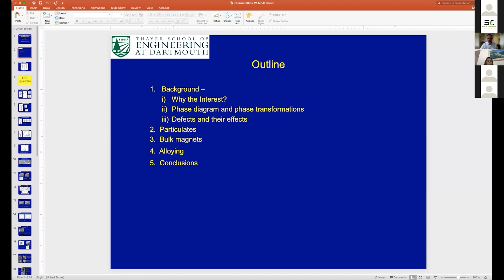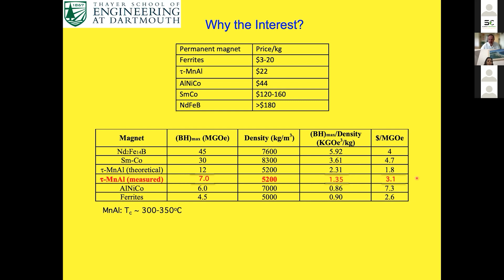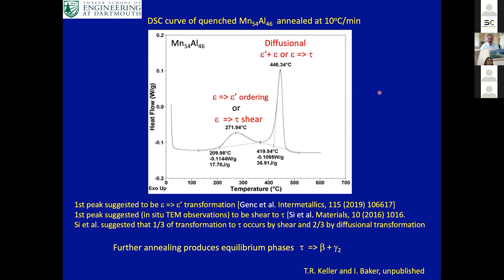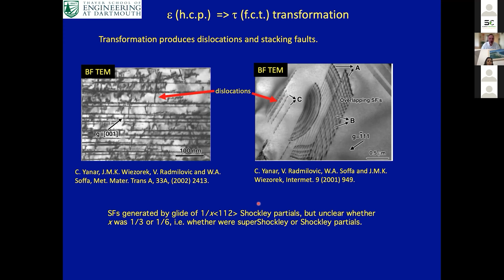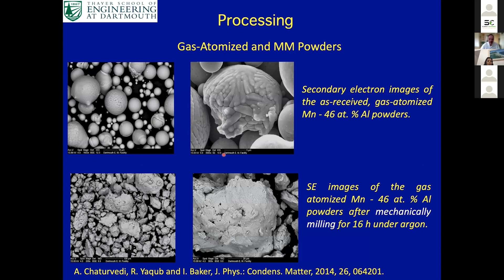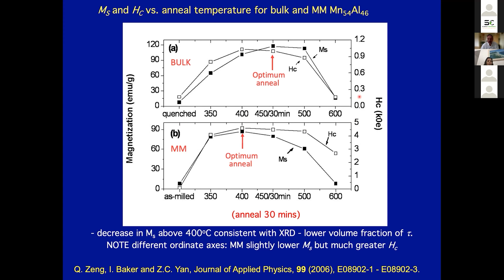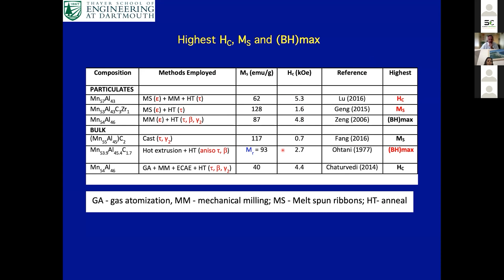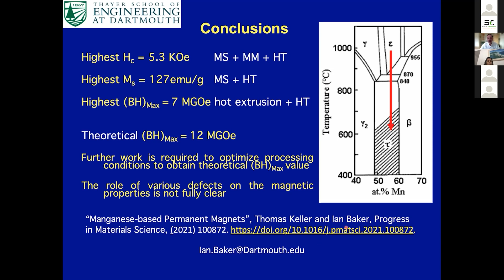An overview of the effects of processing on the magnetic properties...| Material Science 2021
Presentation Title : "An overview of the effects of processing on the magnetic properties of t-MnAl"
Speaker Name: Ian Baker

Scientex Conference hosted the “International Conference on Material Science Engineering and Smart Materials” in Vienna, Austria during November 12-13, 2021 with the support of the prestigious Scopus indexed MDPI Journal of Materials (ISSN:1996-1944) and the International Journal of Engineering and Applied Physics (ISSN: 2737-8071). The conference was organized with a theme focused on “Shaping our future with Materials”